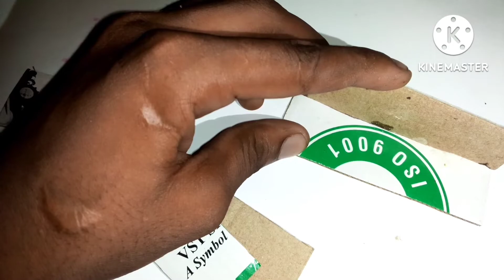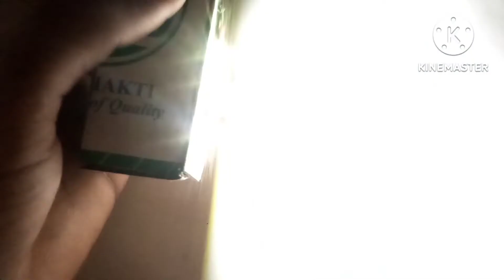DIY LED flashlight 4 v Li Battery / on the laptop /Li battery torch light 💡